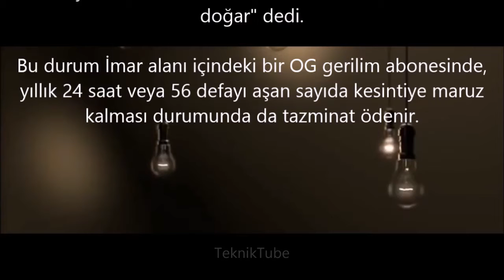12 Saatten Uzun Elektrik Kesintilerinde Aboneye Tazminat Zorunluluğu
12 saatten uzun süren Elektrik kesintilerine Dağıtım Şirketleri ceza ödeyecek...

Mücbir ( olağanüstü) sebepler hariç ister bildirimli ister arıza kaynaklı 12 saatten uzun kesinti yaşanırsa, Elektrik Dağıtım Şirketi kesintiden etkilenen tüm abonelere tazminat ödeyecek. Dağıtım Şirketleri Mesken abonelerine 50 TL diğer abonelere ise 100 TL tazminat ödemek zorunda Ayrıca yıllık olarak ta belirlenen kesinti sayısı ve süresinin aşılması durumunda tazminat ödenecek.

Enerji Piyasası Düzenleme Kurumu (EPDK) Mustafa Yılmaz:”Elektrik kesintilerini azaltmak, kesintisiz ve kaliteli elektrik sunmak, hizmet kalitesini artırmak ve yatırımların, bakımların, iyileştirmelerin ve arızaların makul düzeye indirilmesin sağlamak için; özellikle yatırımları ve hizmet kalitesini yakından izlediklerini söyledi.

Bu konu ile açıklama yapan Başkan Yılmaz zaman zaman yaşanan elektrik kesintilerine ilişkin olarak vatandaşlarımızın haklarını da çok iyi bilmesi gerektiğini vurguladı.

Başkan 12 saati aşan kesinti ile ilgili şöyle dedi:

"Örneğin bir köy veya mahalledeki transformatörde 12 saati aşan bir kesinti olması halinde dağıtım şirketinin, o transformatörden elektrik alan mesken abonelerine 50 lira diğer abonelere 100 lira olmak üzere tazminat ödemesi gerekmektedir. Kesinti dolayısıyla tazminat durumu söz konusu olduğunda dağıtım şirketi, aboneyle iletişime geçmek ve takip eden ayda, abonenin tercih edeceği bir şekilde şekliyle, tazminat miktarını ödemek zorundadır."

Ayrıca yıllık kesintilerinde hem sayı hem süre açısından değerlendirildiğini söyleyen Yılmaz:

İmar alanı içindeki bir alçak gerilim abonesinin, toplamda yıllık 48 saati veya 56 defayı aşan sayıda kesintiye maruz kalması durumunda da tazminat hakkı doğar" dedi.

Bu durum İmar alanı içindeki bir OG gerilim abonesinde, yıllık 24 saat veya 56 defayı aşan sayıda kesintiye maruz kalması durumunda da tazminat ödenir.

Bu hesapları ve tazminatları Vatandaşın yerine Dağıtım Şirketi yapacak

Enerji Piyasası Düzenleme Kurumu (EPDK) Başkanı Mustafa Yılmaz, bu kapsamdaki yıllık tazminatların yine herhangi bir başvuruya gerek olmaksızın dağıtım şirketi tarafından belirlenmesi ve ilgili yılı takip eden yılın nisan ayından itibaren elektrik faturasından mahsup yoluyla ilgili kullanıcıya ödenmesi gerektiğini kaydetti.

Mücbir sebep nedir

Doğal afetler ve salgın hastalıklar, savaş, nükleer ve kimyasal serpintiler, seferberlik halleri, halk ayaklanmaları, saldırı, terör hareketleri ve sabotajlar, grev, lokavt veya diğer memur ve işçi hareketlerinden kaynaklanan kesintiler ile iletim şirketi tarafından gerekli özen ve dikkatin gösterilmiş olmasına ve tüm önlemlerin alınmış olmasına karşın önlenemeyecek, kaçınılamayacak veya giderilemeyecek mahiyette olduğu ve iletim şirketinin yükümlülüklerini yerine getirmesini engellediği gerekçesiyle iletim şirketinin başvurusu üzerine Kurul tarafından mücbir sebeplerden kaynaklandığı değerlendirilen kesintilerin sebebi “mücbir sebep” olarak belirtilir.